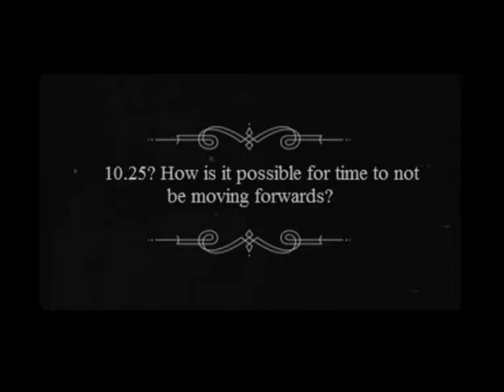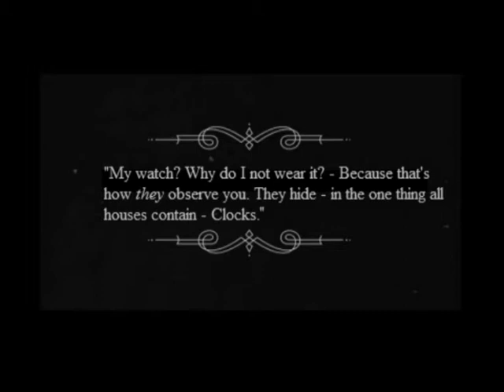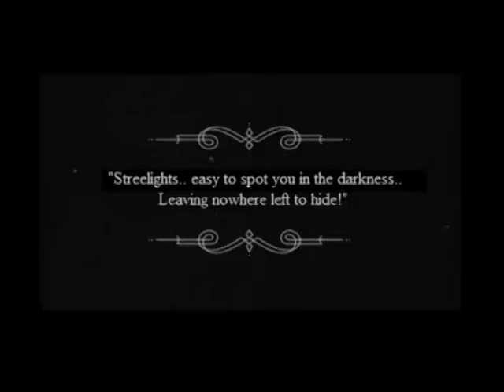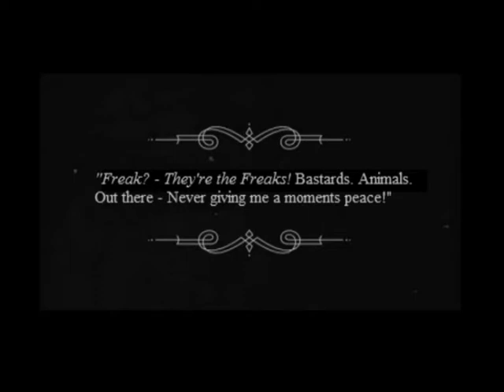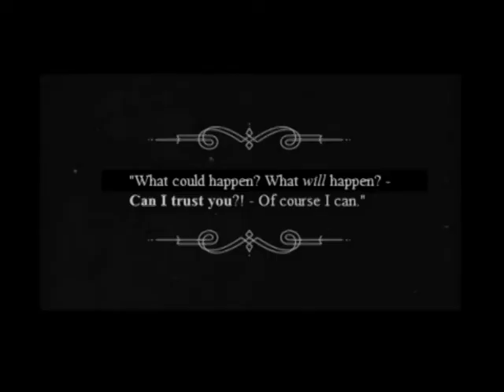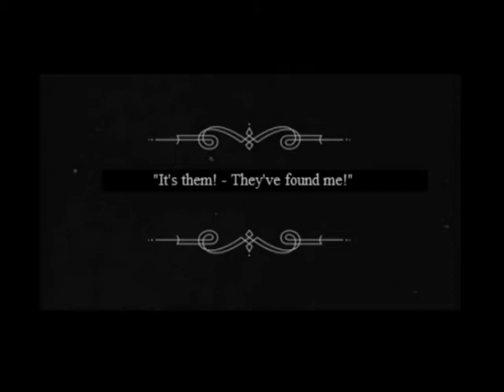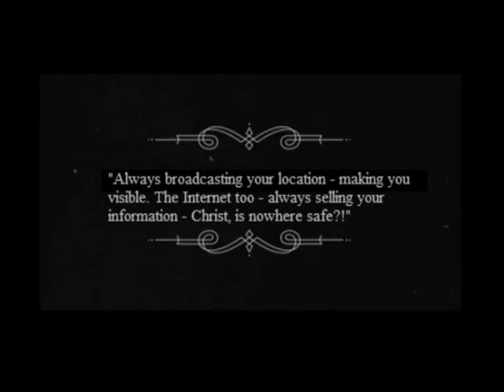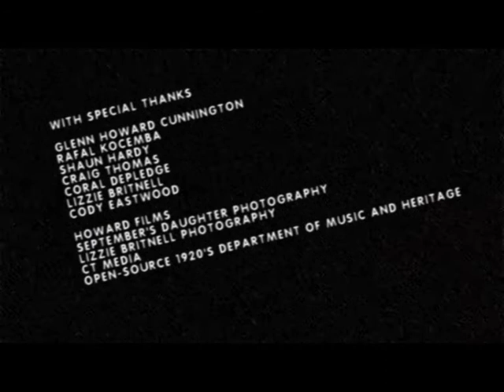Intermission (2014) - A Film by Matthew Elliott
'Intermission' is a 2014 Silent Film, Directed by Matthew Elliott. Based on his short story 'The Man from No. 7'.

Starring Adam Norton & Clive Starr.

Adapted for Screen by Lizzie Britnell.

Original Footage by DaoFilm International. (2014)
Released by HowardFilm in 2015.

Filming Crew:
Matthew Elliott,
Glenn H. Cunnington,
Rafal Kocemba,
Shaun Hardy,
Coral Depledge,
Cody Eastwood.